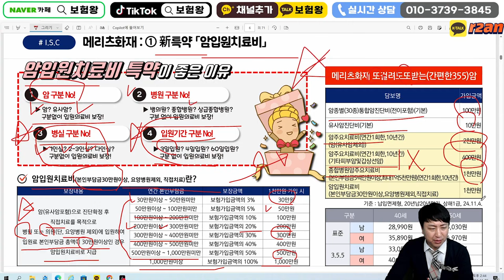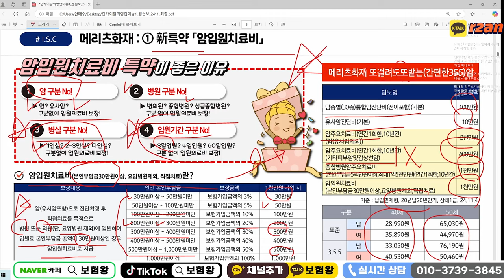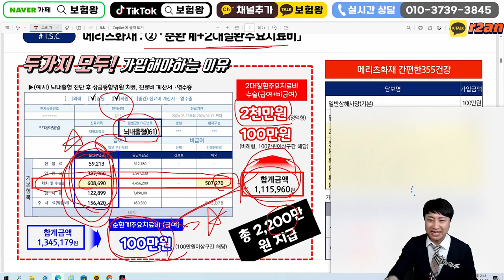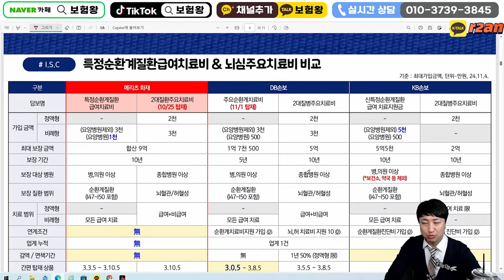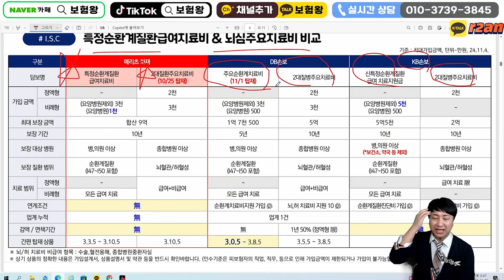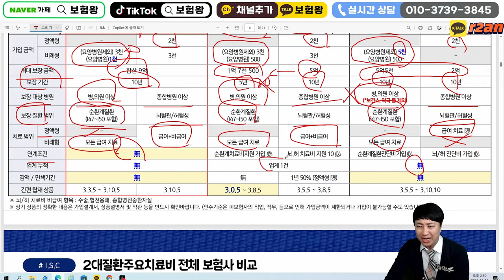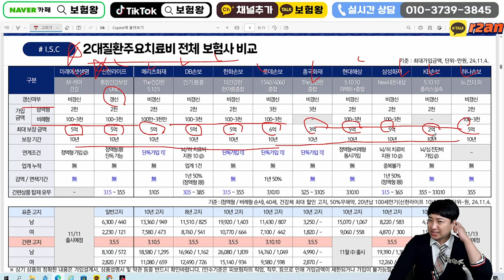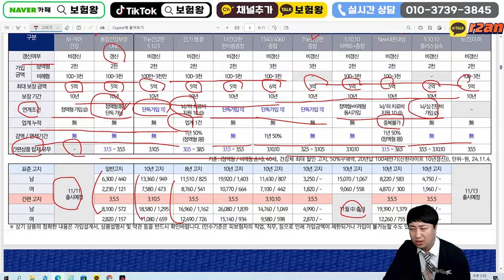☆미친대박플랜☆ 순환계급여+2대주요치료비 끝판왕비교!! (메리츠 vs DB손보 vs KB손보)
안녕하세요~~

순환계질환+2대주요치료비 비교를통해
가입하십시요!!

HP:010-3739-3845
카톡친구추가:r2an
카톡플러스친구:보험왕검색